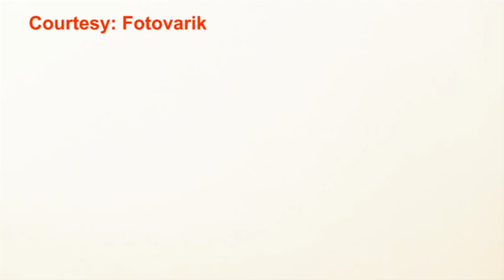COFFEE WITH BABA CEESAY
COFFEE WITH WAS JOINED BY BABA CEESAY THE FOUNDER OF THE BALANCE CREW WHICH FOCUSES ON THE DEVELOPMENT AND INNOVATIVENESS OF THE YOUTH. THE BALANCE FOUNDER TELLS COFFEE WITH HIS BEGINNINGS AND WHAT INSPIRED HIM TO BE A PART OF THE CHANGE MAKERS.